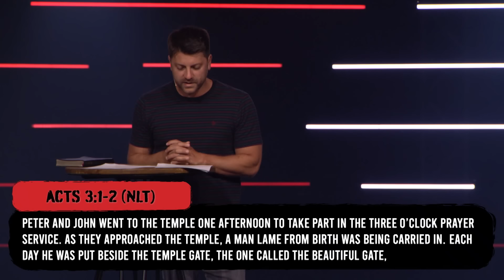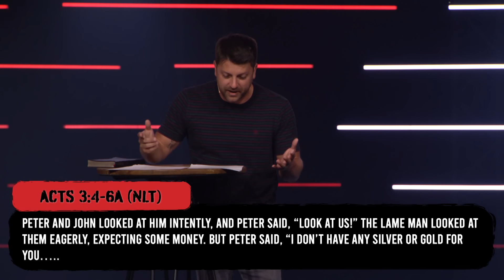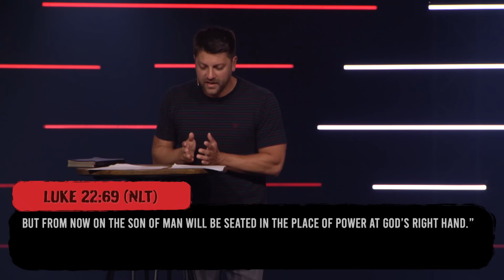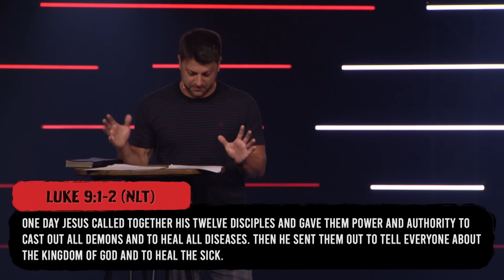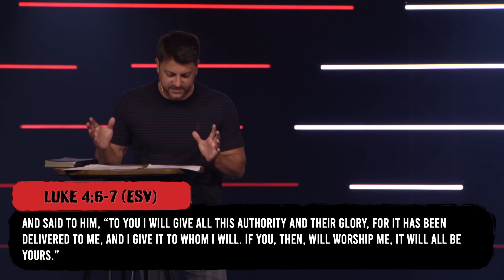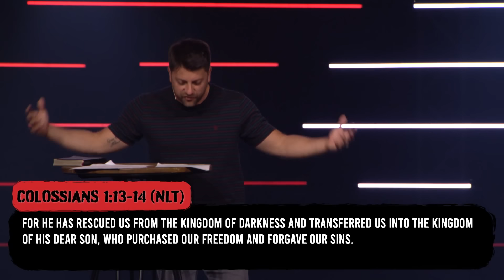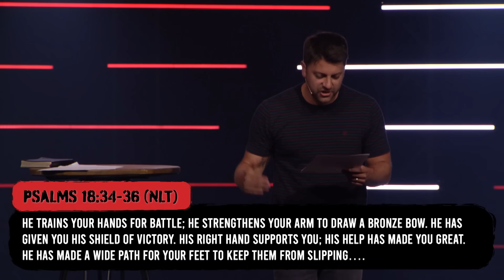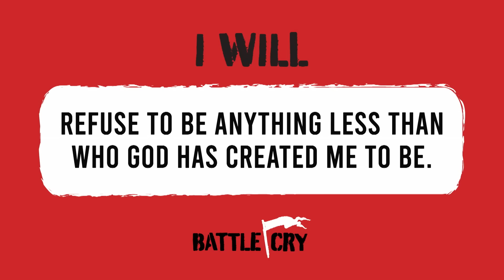Stop Living in Defeat | Chase Gardner [Battle Cry]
Do you ever feel spiritually beat up, like you’re in a constant battle? The truth is, you are in a battle – for your soul. In this message, Chase Gardner teaches us about the obstacles that trip us up in life and reminds us that we have the authority to be the person God wants us to be.

Are you the person God intended you to be? And if not, what do you need to do to get there? We’re all in a battle, whether we know it or not – a battle for our soul. To fully realize God’s plan for our lives, we’re going to have to make some declarations. To not fall but instead to become strong, we’re going to have to take a new grip with our tired hands, strengthen our weak knees, and mark out a path for our feed. We’re going to have to make a battle cry.

If you’d like to download your Battle Cry Card,

For more information about our Hope Where You Are campaign,

If you’ve just made a decision for Christ, please respond

Message Highlights:
0:00 Beginning of Message
4:58 We’re All in a Battle Against 3 Enemies
8:57 We’re All Born ‘Lame’ with Sin [Act 3 v1-2]
11:30 We Don’t Always Ask for the Right Change [Act 3 v3]
13:05 God Doesn’t Deal in Small Change, But New Creation [Act 3 v4-10]
16:31 Spiritual Authority is Available to You
25:39 You Have Already Conquered Your Demons
31:33 I Will Refuse to Be Anything Less Than Who God Created Me to Be